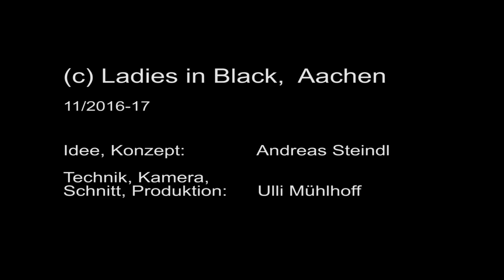LIB TV "inside" 2016/17 Fotoshooting (kurz) 26.11.2016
Das "Making-Of" vom diesjährigen Fotoshooting der "Ladies in Black"

(hier die Kurzfassung mit HG-Sound)